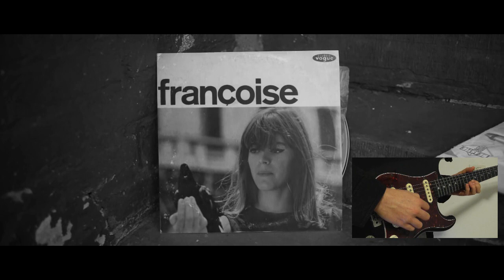Roy Kafri - Mayokero (Cover by Yoav Tepper)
My take on Roy Kafri's – Mayokero

Recording, Filming & Editing made by me